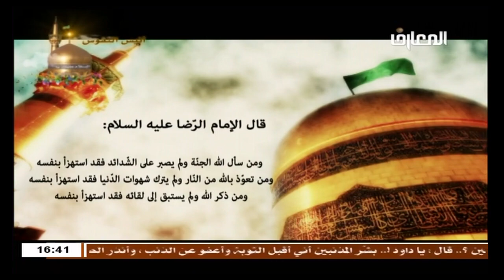الشيخ حبيب الكاظمي / قال الإمام الرضا(ع): من استغفر بلسانه ولم يندم بقلبه فقد استهزء بنفسه